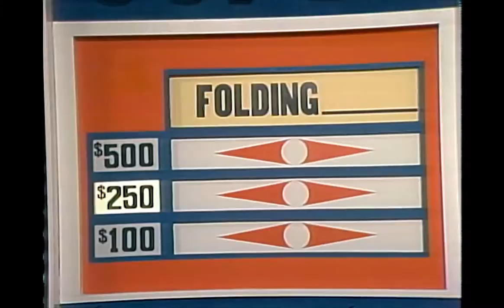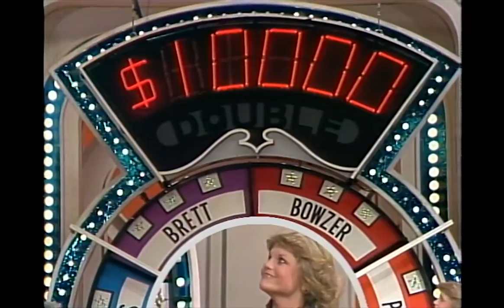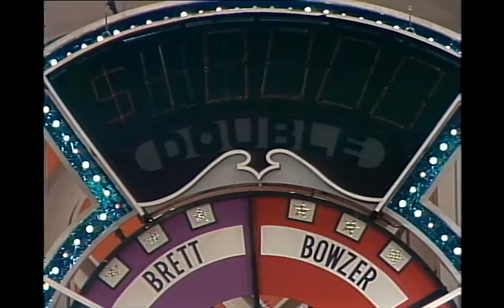Grease for Peace! Jon 'Bowzer' Bauman on Match Game! | BUZZR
Looks like this Sha Na Na character sparked the beginning of the Match Game and Hollwood Squares union with this appearance on Match Game!